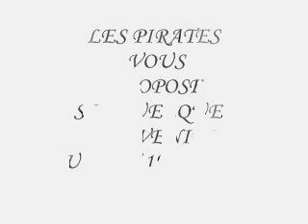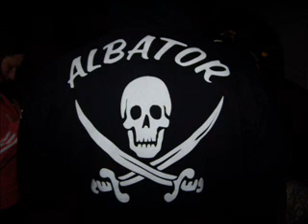w.e du 18 19 10 08.WMV